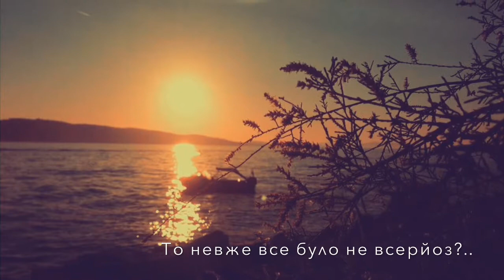Олександр Лук'яненко - Йду по споминах, наче по гравію